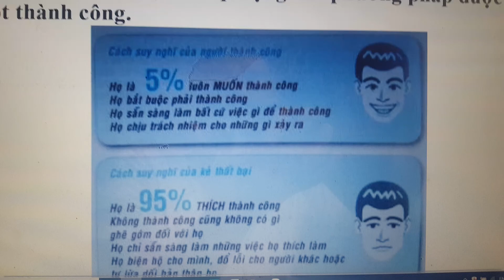Cách suy nghĩ của người thành công và kẻ thất bại